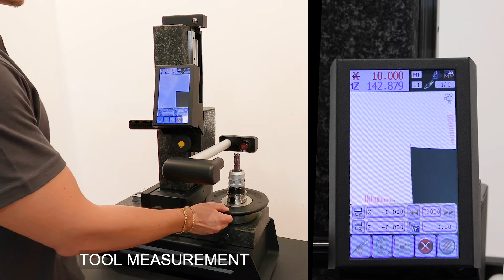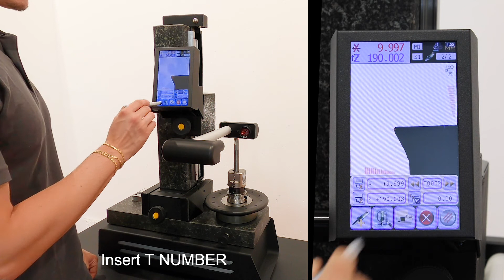E236+ Tooling table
Manage your tooling table directly on the E236+ presetter!

The NEW firmware to manage the machine guarantees high performance, always keeping that touch of simplicity that distinguishes all of the Elbo Controlli NIKKEN presetter machines. Angles, radii, data storage and much more: all you need is here.